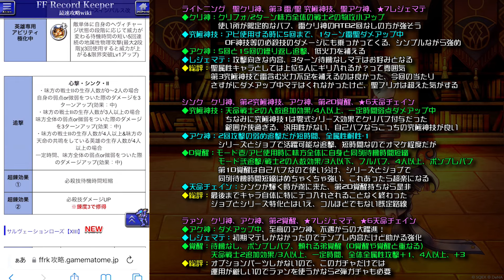【FFRK】クリスタルダンジョン 天命 戦士2 新ガチャ 性能解説！ ライトニング、シンク、ラァン クリ神&アク神&究極神技 FFレコードキーパー